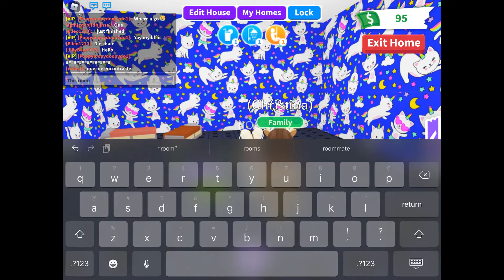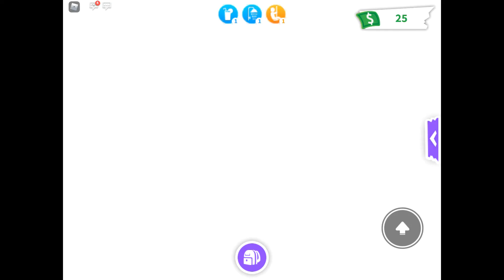Adopt Me! BUYING NEW HOLLYWOOD HOUSE | TOUR ON ROBLOX!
Hello everyone! My Name is Vivya and on my channel you will see lots of fun Roblox videos!
I play Royale High, Adopt Me, Bloxburg and more!
I also make Gacha Life Videos!